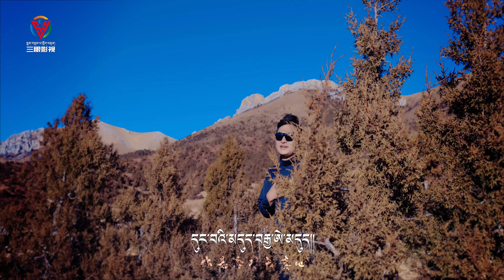New Tibetan Song by Karma and Dechen Lhamo གོང་པ་ཀརྨ་དང་བདེ་ཆེན་ལྷ་མོ། བརྩེ་གླུ་ངག་གི་རོལ་མོ།